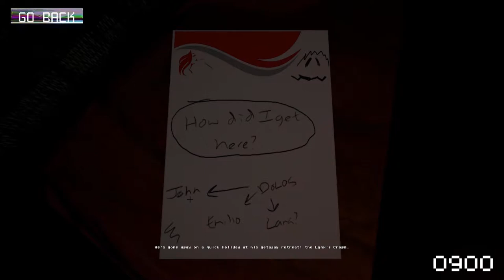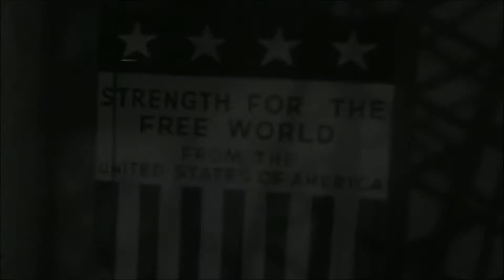Nomination for Best Music For An Indie Game: MONITOR the Game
Nomination for the 2018 Game Audio Network Guild Awards for the Audio and Sound Category: Best Music For An Indie Game.

Formal Game Name: Monitor the Game
Developer: DNT Games
Publisher: DNT Games
Date the game was first officially released as “Final”: May 27, 2017